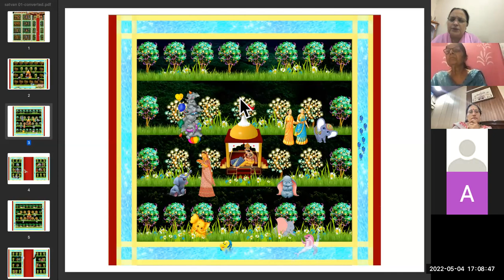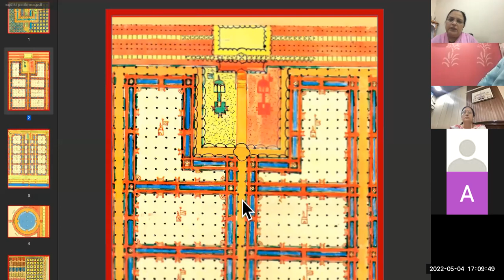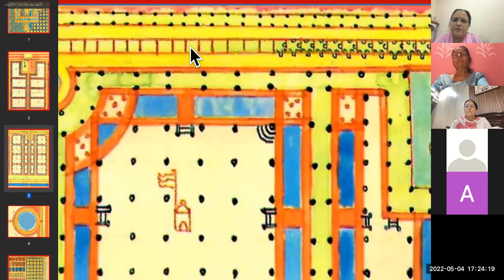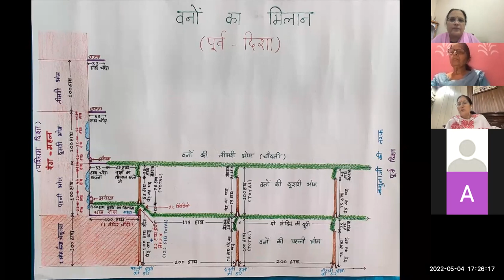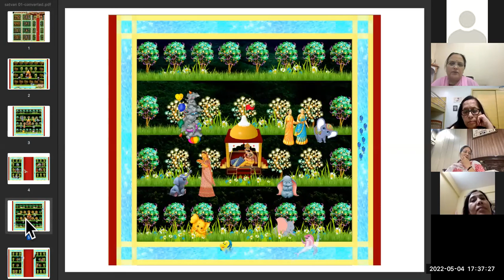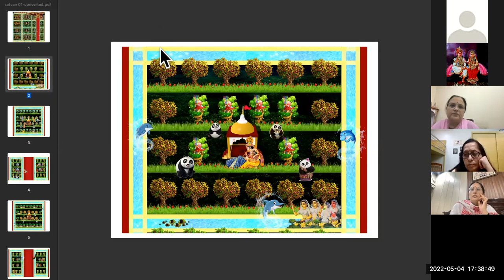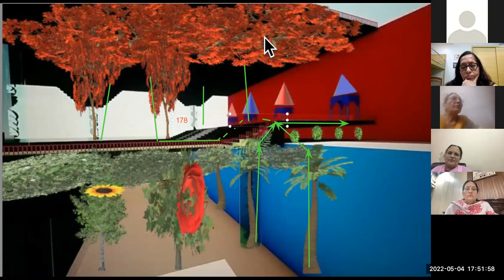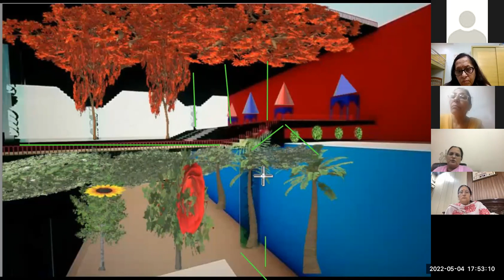सात वन में रमण ,नूरी शोभा ,मिलान DAY-45 DT-04/05/22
दिव्य परमधाम की नूरी शोभा प्रश्न उत्तर और छोटे छोटे विडिओ के माध्यम से

ZOOM  ID  -

Passcode: 12000